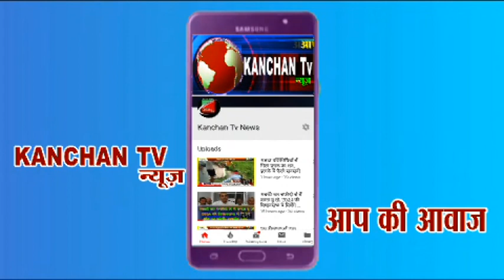सफीदों की जनता का पूरा समर्थन हमारे साथ है सुभाष गांगोली